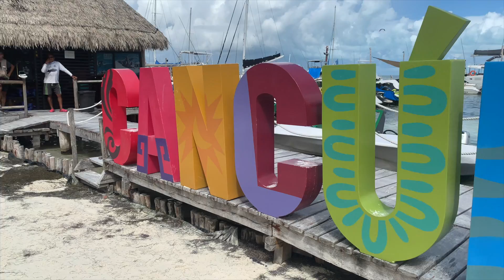TRIP TO CANCUN MEXICO PINOY ADVENTURE PART 6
iPhone